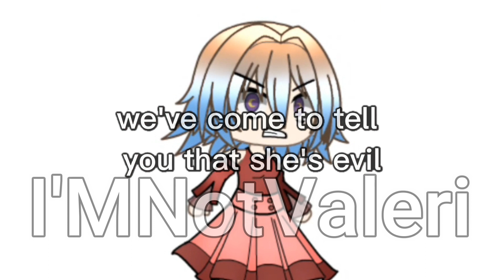|°//Evil//°| |°//GV and GC//°|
solo es en memoria a gachaverse porque lo quitaron de google play 😿👊